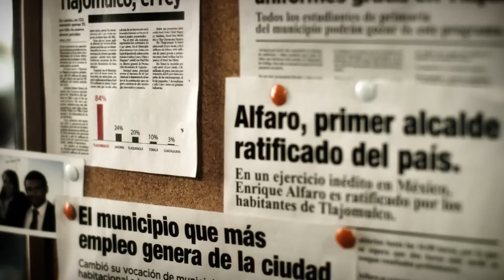Se necesita querer a Guadalajara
En los próximos dos meses necesitaremos de tu ayuda, tu apoyo será fundamental para el éxito de esta campaña. Para nosotros cada pequeña acción tuya será vital, por eso cada que compartes nuestros vídeos, que hablas bien de nosotros, cada que nos das un like, nos ayudas y mucho, esas pequeñas acciones tuyas, son aportaciones gigantes para nuestra campaña.

Arrancamos con una idea clara: para trasformar a Guadalajara se necesita quererla.

Este es nuestro primer spot, ayúdanos a compartirlo y a comentarlo con tu familia y con tus amigos.

Gracias por seguir con nosotros.